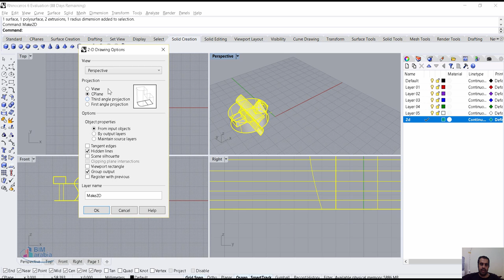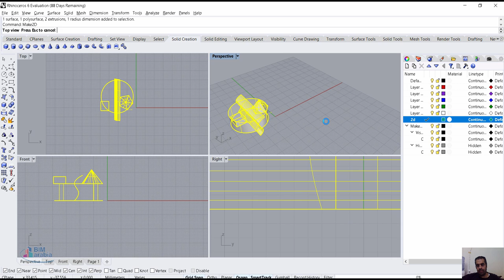Rhimo make 2d